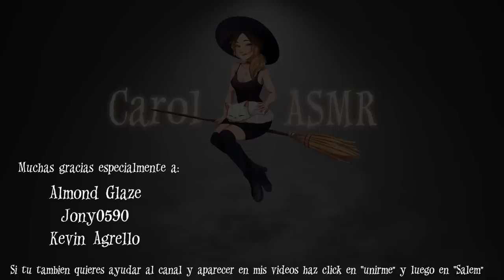ASMR con Palabras de GUATEMALA En El Jardin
♡ Shoopy ♡
♡ Naim
Añil Melody
Ivan_ramosss
GJLRocco97
Carlos Ascanio
Lucas Joel Ramos
Wilver Ramos
Cokitoh
cad
gonzalo Albornos
Alejo Abate
Kevin Agrello
Adrián Huerta
Luiz Carlos Altimari
Danierissu ϟ
el proto
Mr_ Dext56
ZED 775
jnniedolly
Jose Redondo
Bolt VanderHuge
Rommy Alvarado
DarkDev
David
TheBruno1912
Scaly Terapias
Denise Parisi
Almond Glazed Sunrise
Dixen 12
Clogi!
Gustavo Gómez
jony0590
lalazocs
Matías Quispe ♡